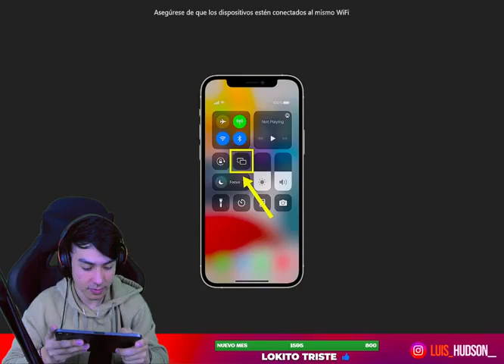let's run everyone!!PUBG P14